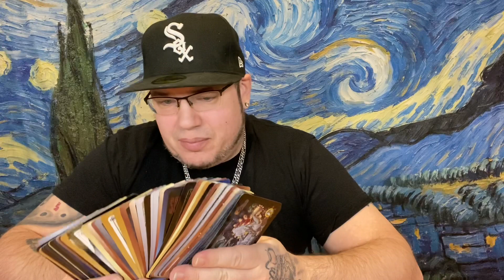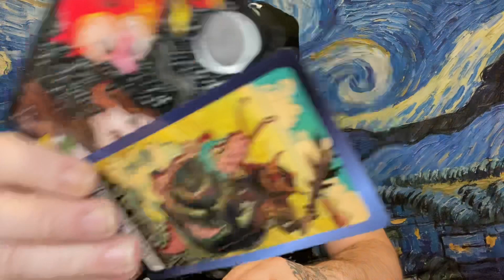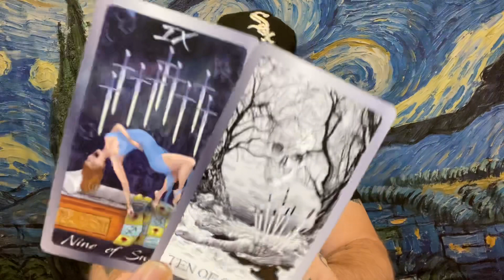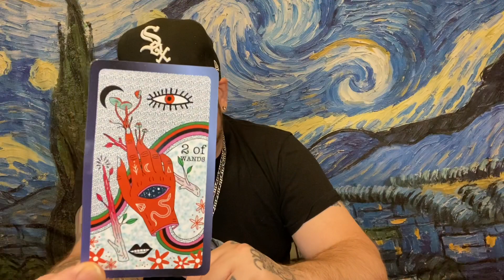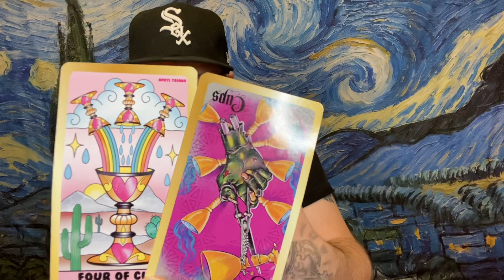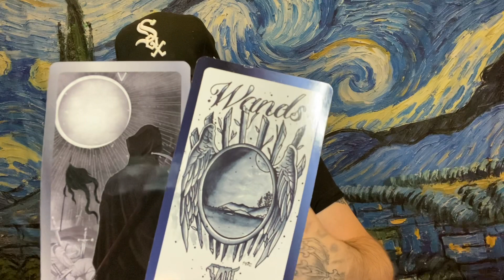GEMINI ♊️ Monthly “You thought they didn’t love you”❤️♊️ April 2022 tarot love reading